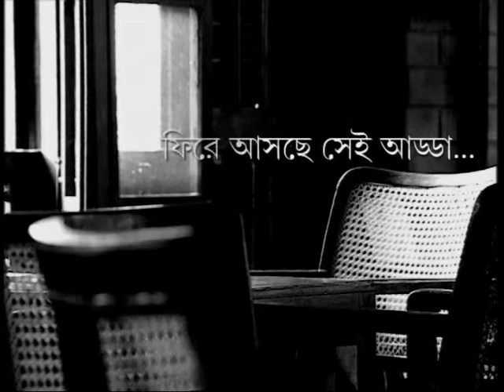Friends FM (launch teaser) TVC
Agency - Bates India Limited

Producer- tropical blue entertainment